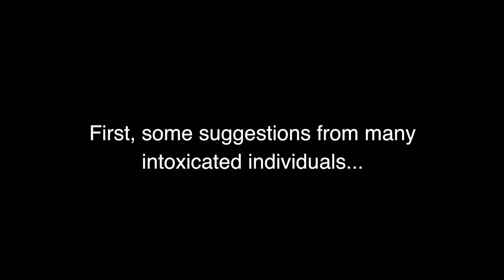PUB SKETCH - Hangover Cures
What do you do to cure your hangover? We take a look at suggested answers to that terrible puzzle that has plagued humanity the day after it discovered that consuming alcohol can be a lot of fun!!